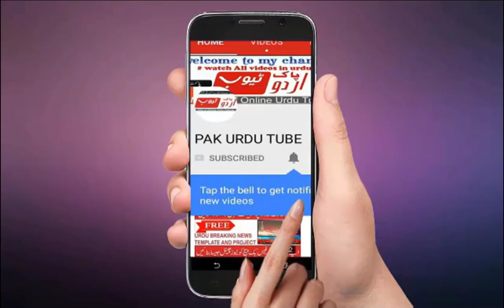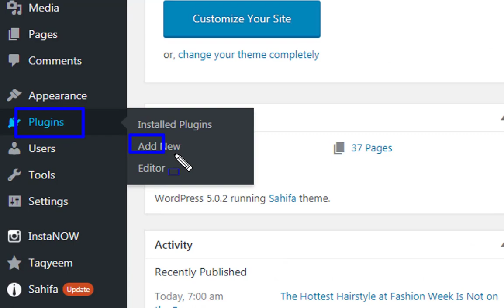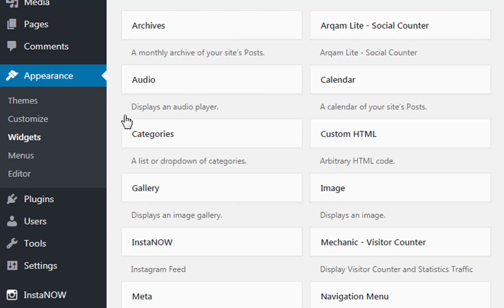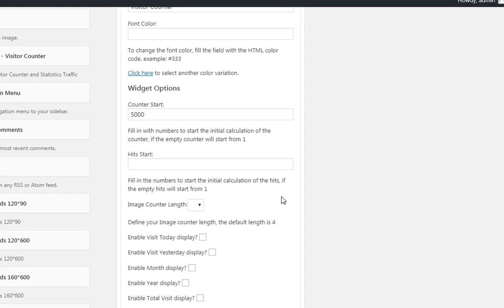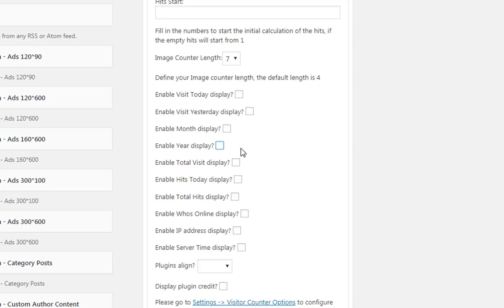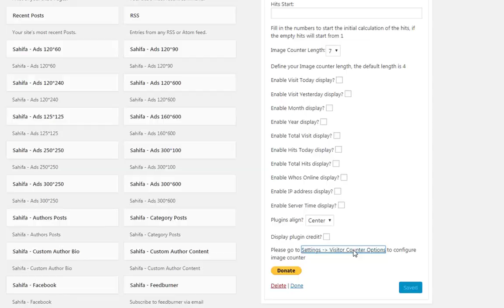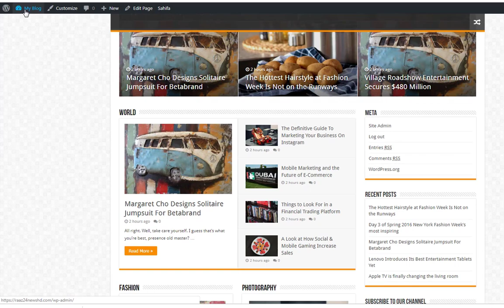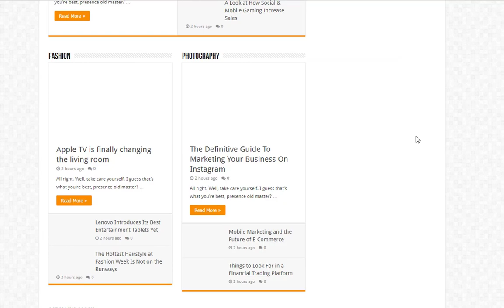How To Add Visitor Counter In wordpres 2019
اسلام علیکم دوستو اس وڈیو میں میں آپ کو بتاؤں گا کہ آپ اپنی ویب سائٹ میں وزٹر کاؤنٹر
 How to add website visitor counter or page hits counter in your wordpress website.
you can Add visitor counter to your wordpress website and let show your visitors and you also that how many visitors comes to your website.

wordpress visitor counter shortcode

wordpress hit counter without plugin

best visitor counter plugin for wordpress

awesome visitor counter

visitor counter plugin for website

simple hit counter

wordpress view counter

click counter wordpress

Visitor Counter Plugin
Add a Hit Counter Plugin on WordPress